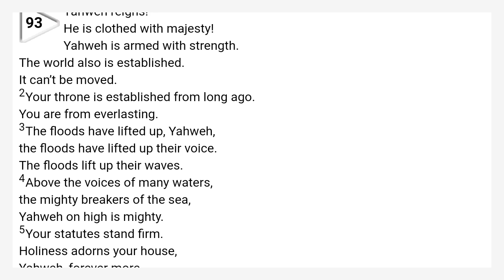Psalms 93 World English Bible — WEB